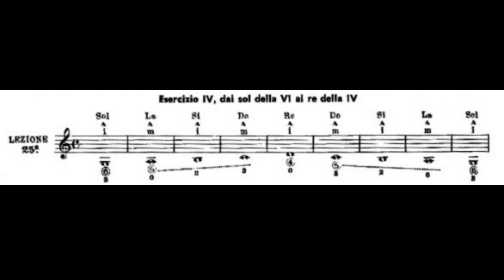Julio Sagreras - Le prime lezioni di chitarra - Audiolezione 25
Venticinquesima audiolezione dedicata al manuale di Sagreras "Le prime lezioni di chitarra".
Le lezioni sono rivolte in particolar modo a chiunque abbia problemi di ipovisione o cecità.

Un sentito ringraziamento a Mauro Zucchi